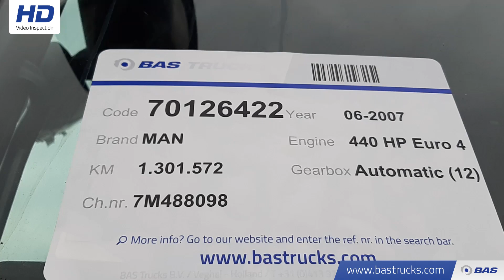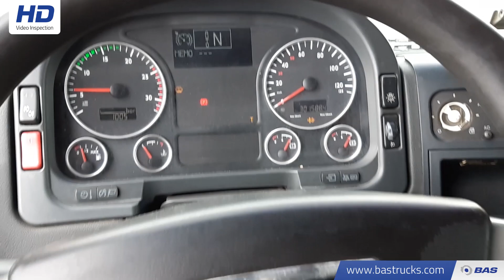70126422 MAN TGA 18.440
MAN TGA 18.440